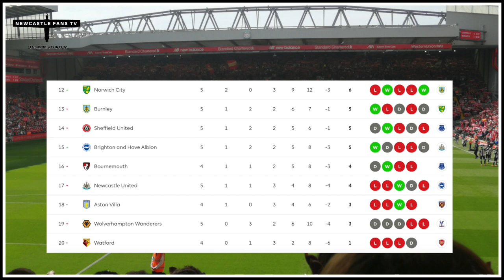THE FINAL WORD | IS EMIL KRAFTH BEING PICKED ON? | LIVERPOOL 3-1 NEWCASTLE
Kyle, Lee & Fordey chat about the line ups, Emil Krafth, the game & the important fixture with Brighton next week.